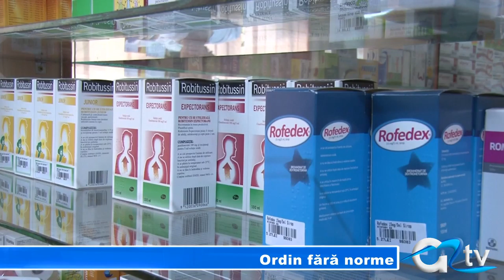ORDIN FARA NORME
Medicamentele expirate se vor depune în farmacii pentru a fi incinerate. Asta prevede noul ordin al Ministerului Sănătății privind normele de igienă și sănătate publică. Deși ordinul a intrat în vigoare de mai bine de 5 zile, nicio farmacie din Giurgiu nu l-a aplicat până în acest moment.